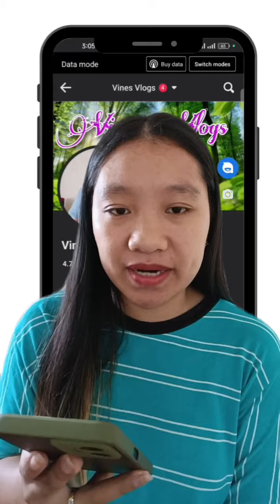PWEDE BA MA COPYRIGHT ANG MUSIC SA CAPCUT PAG I UPLOAD SA REELS?